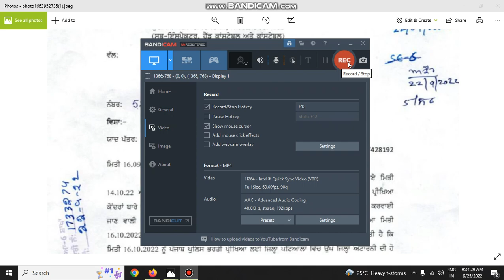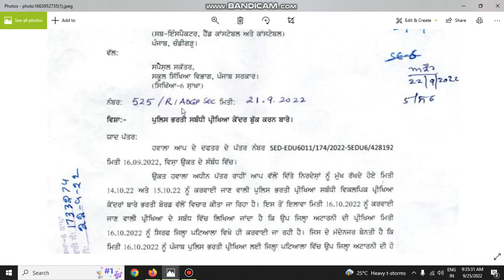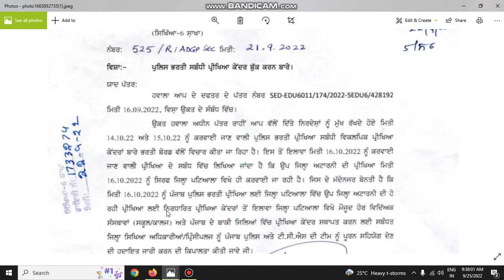PUNJAB POLICE SUB INSPECTOR HEAD CONSTABLE INVESTIGATION BIG UPDATE